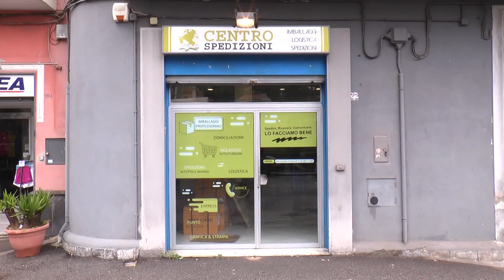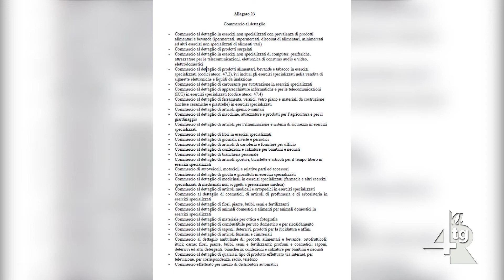Campania in zona rossa, da domani regole più stringenti in tutta la regione